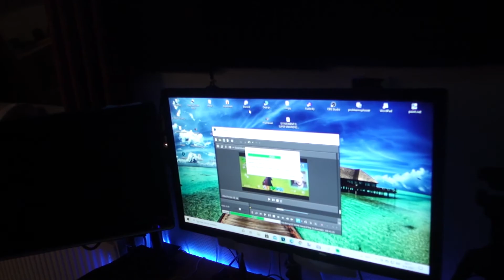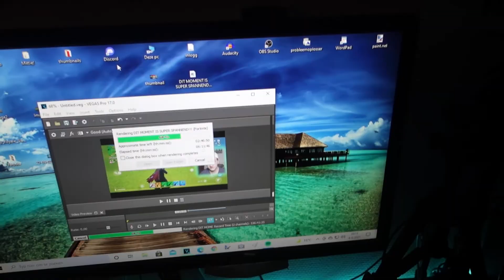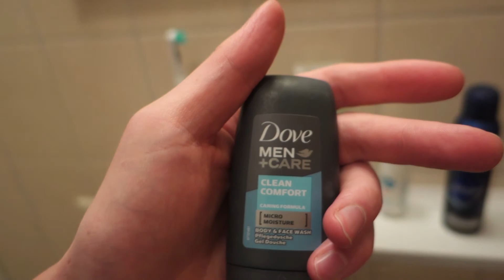1E HALLOWEEN GEKOCHT & TYCHO OVERWINT ZIJN HOOGTEVREES! #684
Mijn naam is Mittie! en ik upload Mogelijk Elke woensdag, Zaterdag & Zondag
om 5 uur een vlog!

👉   De Video's  Kun je in de Afspeellijsten terug vinden!

Blijf Positief!

    Mittie!